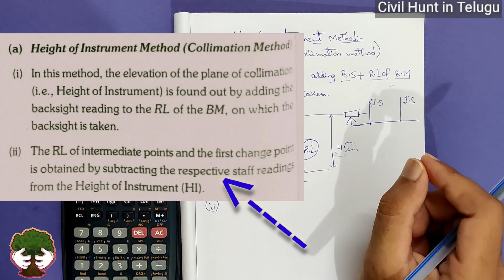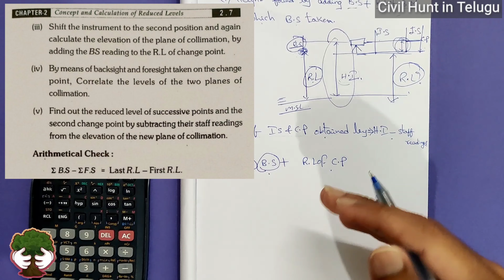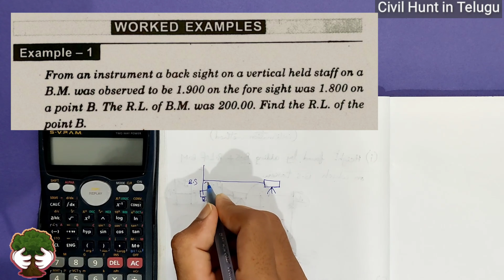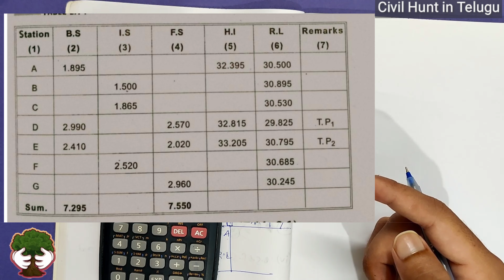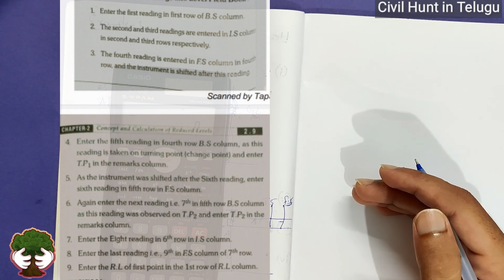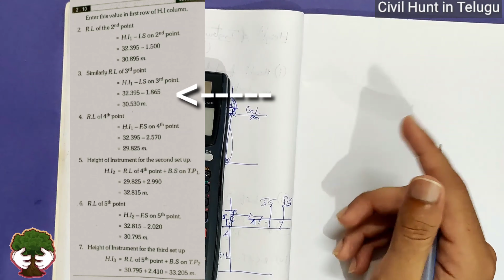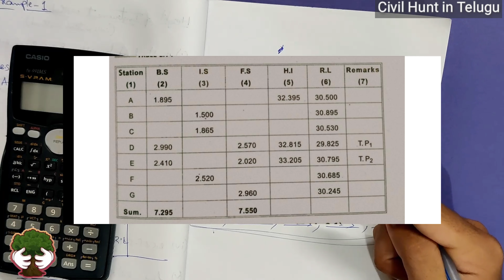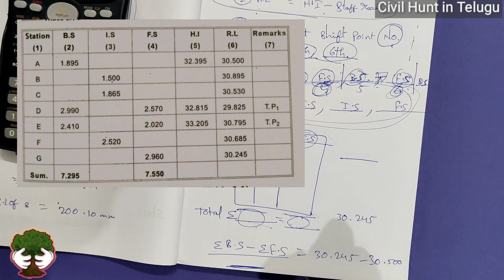Height of instrument method